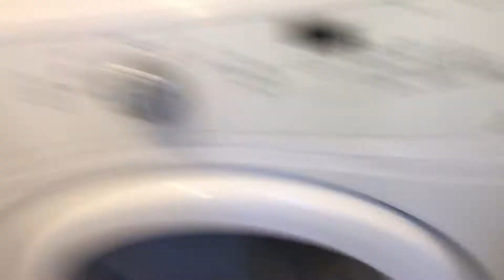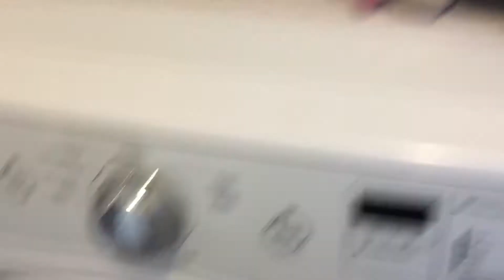3 AWAY!!! Can We Get To 40 Subs?